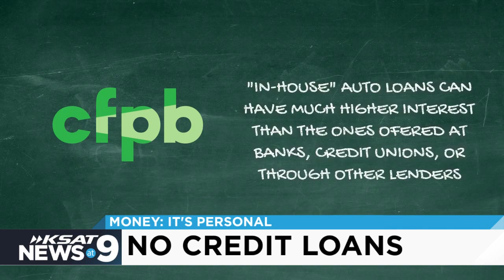‘Money: It's Personal' || No credit check auto loans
No credit check loans can be temping if your credit is less than stellar or if you have a limited credit history. On this week's "Money: It's Personal," we explain how these types of loans may end up costing you more than you bargained for.